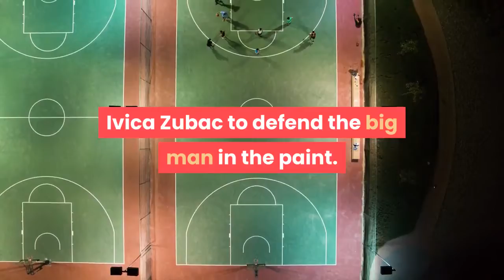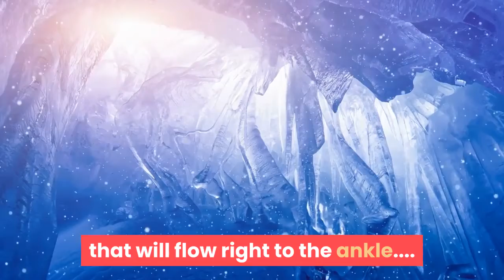LeBron rolls ankle says he's a go for Christmas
LOS ANGELES -- LeBron James sat out the final eight minutes of the Los Angeles Lakers' 116-109 opening night loss to the LA Clippers after rolling his left ankle, but afterward insisted he will be clear to play on Christmas Day."I turned it pretty good, but I don't think it's going to stop me from playing on Friday, " James said, looking ahead to the Lakers' matchup with Luka Doncic and the Dallas Mavericks. "So, have a couple days, you know how I am about treatment, so I'll do that around the clock and I think I should be fine by then. "James' left ankle buckled when his sneaker appeared to catch on the court when he and Markieff Morris converged on Clippers center Ivica Zubac to defend the big man in the paint. Jame exited the game with 7:51 left in the fourth quarter and the Lakers trailing 99-92. The Clippers immediately went on a 6-0 spurt to push the lead to 13 with 6:40 left. James' night was finished with 22 points, 5 rebounds, 5 assists and 4 turnovers in 28 minutes. When asked how he will seek treatment on the ankle, James, who turns 36 next week, sounded every bit like the 18-year veteran that he is."I'll go home and have dinner right now, " James said. "I'll ice it, and I'll drink some wine that will flow right to the ankle. I can make sure I can drink on the left side of my body so it just goes right down to my left leg, right down to my ankle. But I'll be around the clock. I'll wake up [Wednesday] morning before I leave the house, and also I'll get some more treatment at the facility and just continue to do that."Like I said, we have a couple days, so I'll be fine. "